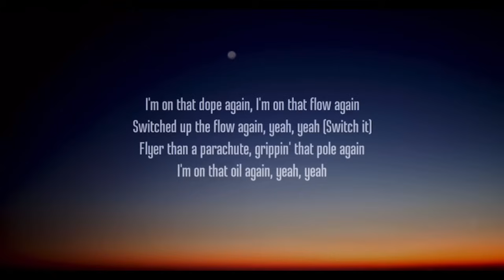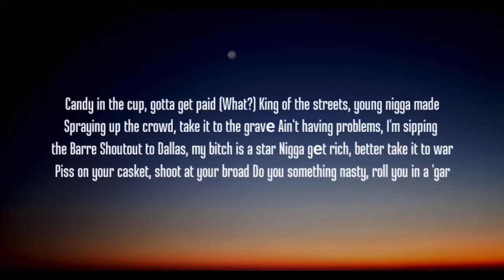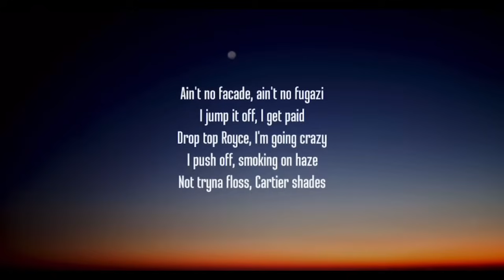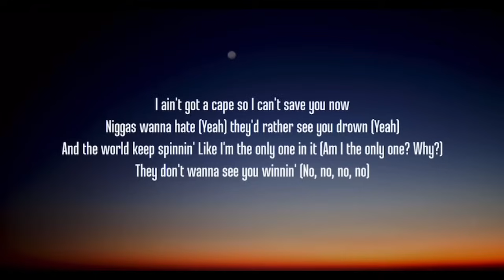Metro Boomin - Superhero Ft. Future & Chris Brown | 1 Hour Loop/Lyrics